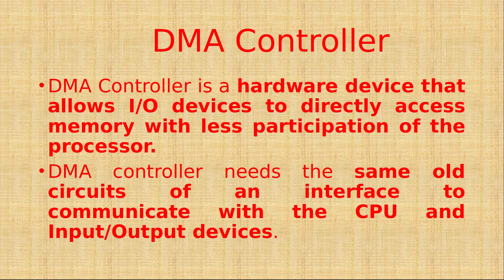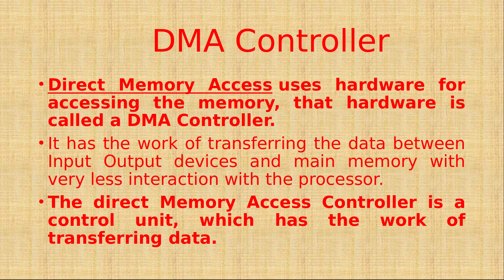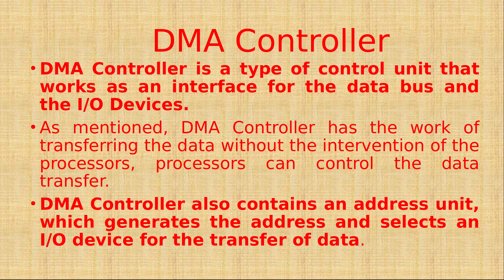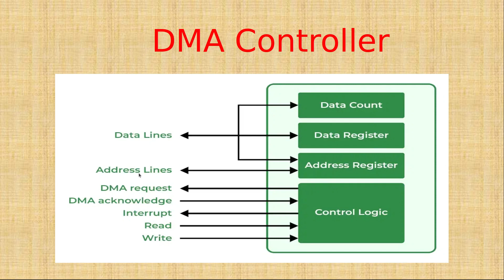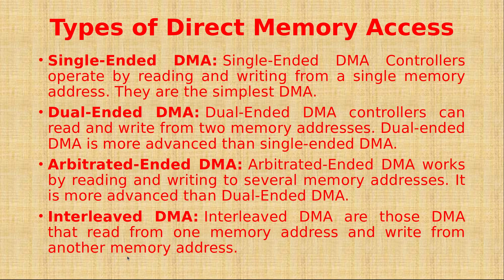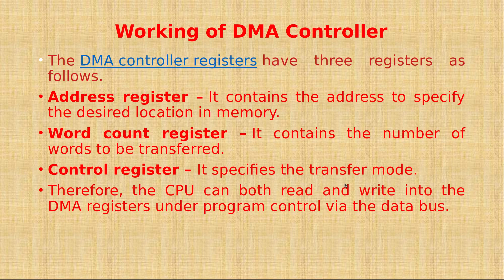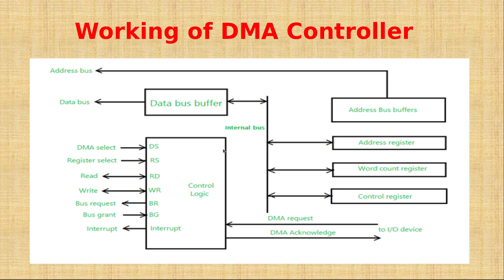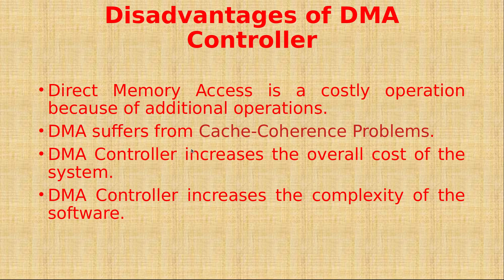DMA Controller in Tamil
This Video Explain the Concept of DMA Controller and its types